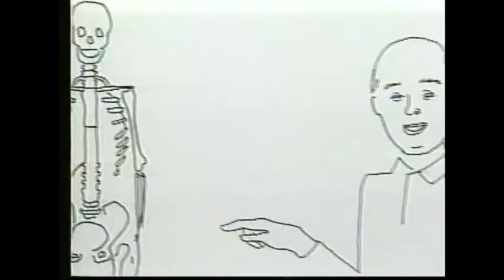Ancient Trials and Trial lawyers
Jim Brosnahan lectures on the history of trials and trial lawyers in antiquity.